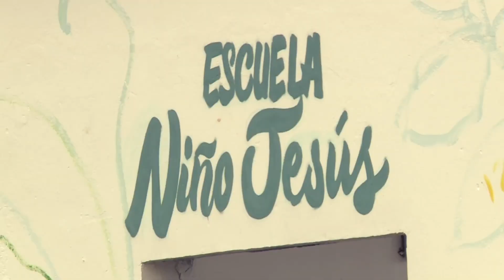Tras las sonrisas del Atrato (1 y 2) | Telepacífico Noticias